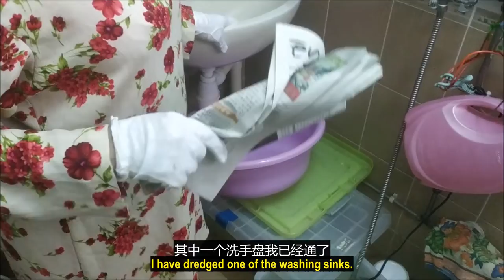（林平方）新发现，通洗手盘（ENG+CHI），100%包通 Unblock Sink